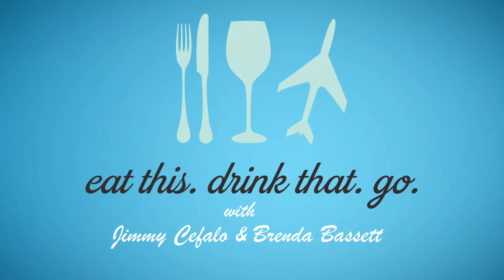"Ricotta-Stuffed Zucchini Blossoms" Recipe by Chef Angelo Masarin (Part 3)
Chef and Co-Owner of Salumeria 104, Angelo Masarin, teaches this "Ricotta-Stuffed Zucchini Blossoms" simple recipe on the July 11, 2017 episode of "Eat This. Drink That. Go." in The Beach Channel.